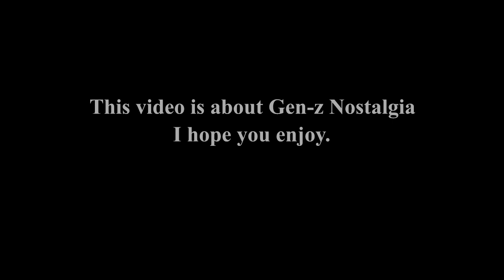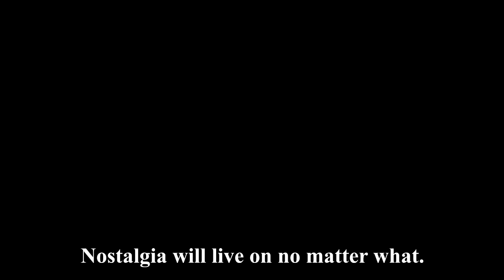Bro wake up, it's 2005: Part II